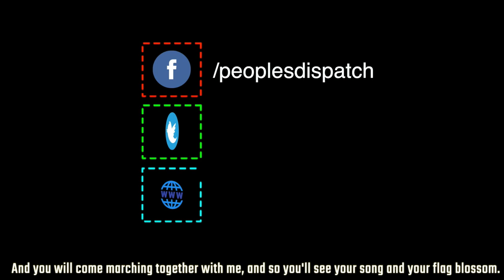Lebanon’s Government Resigns Over Outrage Following Beirut Blasts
In today’s episode we take a look at an update on the COVID19 pandemic, the stepping down of the Lebanese prime minister following intense protests, Ashraf Ghani announced the release of Taliban prisoners, Seattle City’s police budget cuts deemed insufficient by protestors, Peoples’ National Movement claims victory in Trinidad and Tobago.